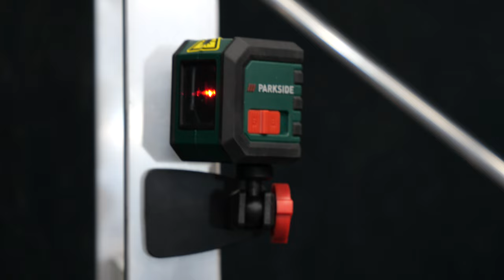KREUZLINIENLASER von PARKSIDE für 26,99€ - Lohnt es sich? | MrHandwerk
Wie gut ist der Kreuzlinienlaser von Parkside wirklich? Ich habe ihn mir für den Umbau meiner neuen Holzwerkstatt bestellt und habe ihn nun mitlerweile 3 Monate im Einsatz.

Starke Outfits und Workwear gesucht?
In diesem Video trage ich Kleidung von JP1880 – der Marke für große Größen.
Lasst euch auch von JP1880 überzeugen und nutzt für eure erste Bestellung im Shop den,
Code mrhandwerk20 um 20% auf euren gesamten Einkauf zu erhalten!

Kreuzlinienlaser PARKSIDE:
Passendes Stativ (sehr preiswert):

Mein Baugerüst 5M:

Meine mobile Werkbank (im Video):

Meine Auto-Pflegeprodukte🏎️:

Mein gesamtes Video-Equipment🎬:

😍 Mein gesamtes Werkzeug findest Du hier 😍: